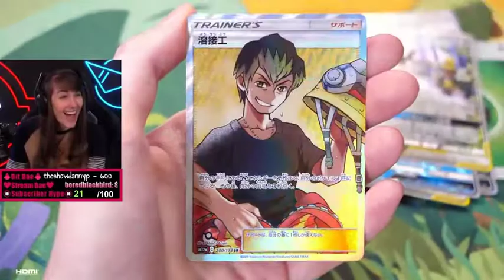Pokemon pulls! GOD PACK 😳😵😳😵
I'll be posting the best pulls I can find daily!